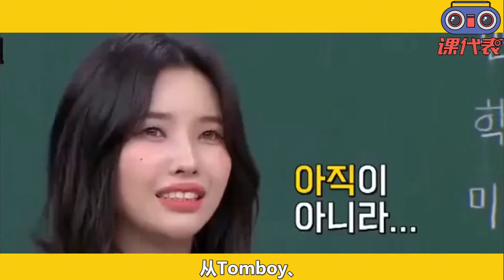葉舒華放狠話，田小娟緊急救場！ (G)I-DLE回歸喜訊頻傳穩定續約？大膽公開團魂拉滿，這樣的小娟誰不愛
在(G)I-DLE7月8日回歸時提到
比起成為CUBE的理事
我更想一輩子做(G)I-DLE的隊長
團魂滿滿當時感動了很多人
並且這次最適合夏日的回歸
讓人期待拉滿
舒華更是霸氣發言表示
很抱歉了其他偶像們